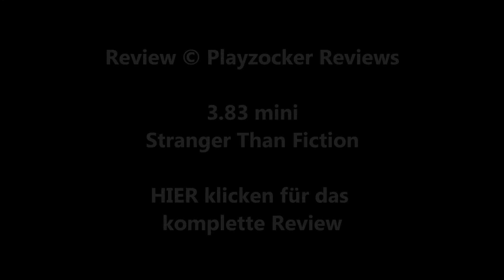/mini\ SCHRÄGER ALS FIKTION (Marc Forster) / Playzocker Reviews 3.83m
Deutscher Titel: Schräger als Fiktion
Originaltitel: Stranger Than Fiction
Produktion: USA 2006
Genre(s): Komödie, Drama, Fantasy
Regie: Marc Forster
Darsteller: Will Ferrell, Maggie Gyllenhaal, Dustin Hoffman, Emma Thompson, Queen Latifah, William Dick, Guy Massey, Martha Espinoza, T.J. Jagodowski, Peter Grosz, Ricky Adams, Christian Stolte, Denise Hughes, Peggy Roeder, etc.

Fazit:
Meist finde ich Will Ferrells Schauspiel übertrieben - das aber nicht auf eine angenehme, sondern auf eine anstrengende, nervige Art. "Stiefbrüder" ist das absolute Paradebeispiel dafür. Einen ganz anderen Eindruck vermittelt Ferrell allerdings in "Schräger als Fiktion", einer großartigen Parabel auf Leben und Tod, Liebe und Schicksal.

Ferrell spielt einen Charakter in einem Buch von Emma Thompson as er nur herausfindet, weil er plötzlich eine Stimme hört die seinen Alltag kommentiert. Später erfährt er, dass Charaktere in Thompsons Büchern am Ende meist sterben, was er daraufhin zu verhindern versucht.

Bemerkenswert ist der Film vor allem aufgrund der hervorragenden Schauspieler und der Leichtigkeit, mit der er an die Thematik herangeht. Wenngleich im Endeffekt nicht alles geklärt wird (z.B. warum Ferell plötzlich die Stimme hört) bleibt die Geschichte trotzdem nachvollziehbar und interessant. Durch die detailverliebte Erzählung und den hohen Unterhaltungswert von der ersten bis zur letzten Minute kann ich diesen Film nur uneingeschränkt weiterempfehlen.
9/10 Punkte